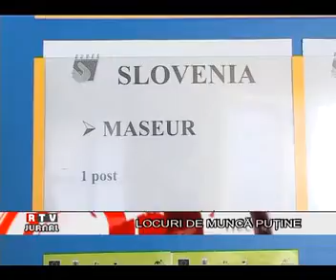RTV JURNAL 15.03.2011 - LOCURI DE MUNCA MAI PUTINE